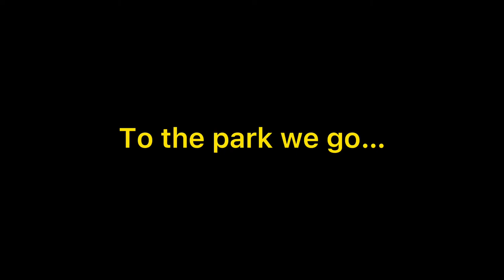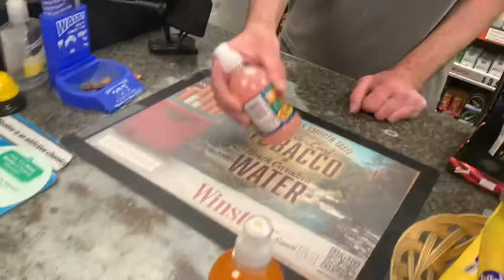I pulled a GILF at the park!!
I be pulling all the gilfs no kizzy

Thx for watching love y’all